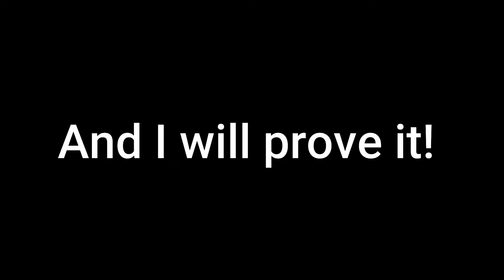Flamingo made me do this...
In this video i'm goning to play some of the Songs from FNF in Roblox / Basically FNF.